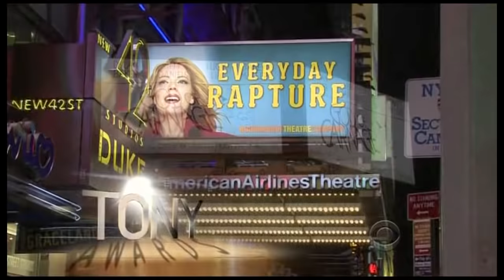Glee's Lea Michele & Matthew Morrison at 2010 Tony Awards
Glee stars Matthew Morrison & Lea Michele perform All I Need is the Girl and Don't Rain on my Parade respectively, at the 2010 Tony Awards. Bonus Sean Hayes Spiderman joke at end.